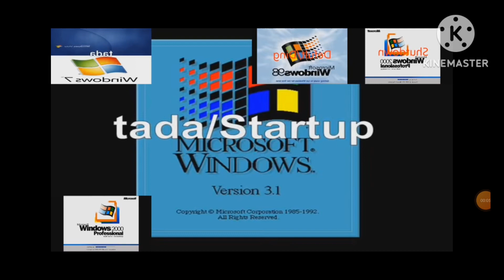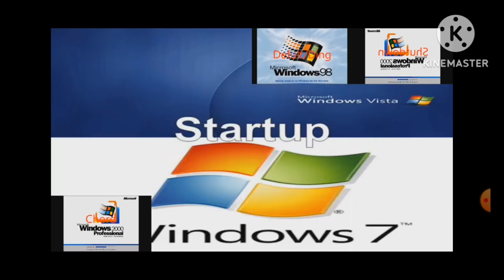September 11, 2023